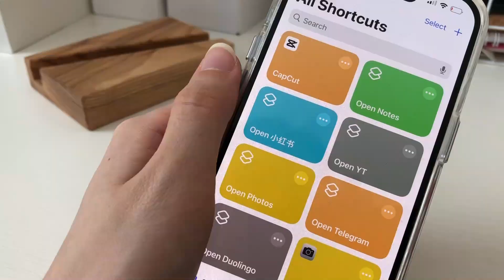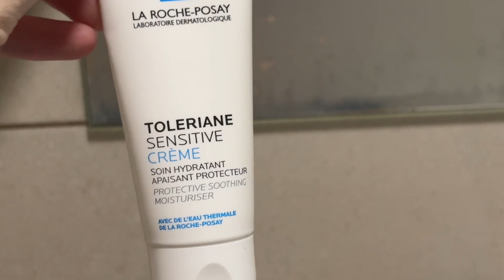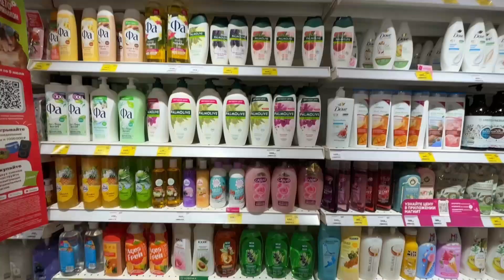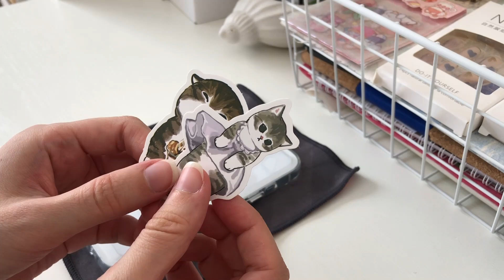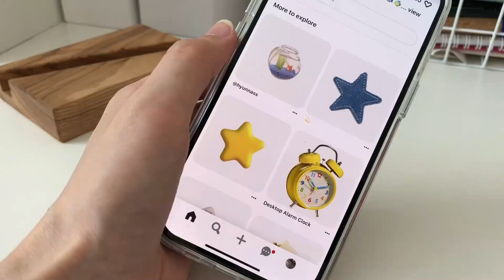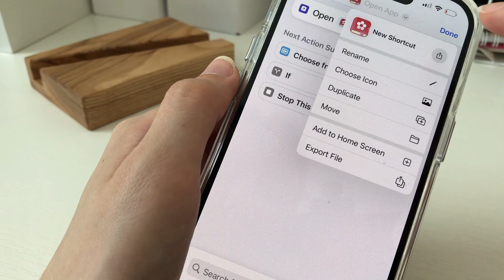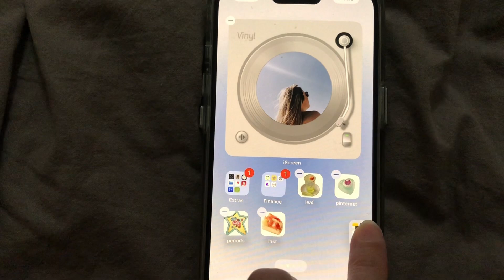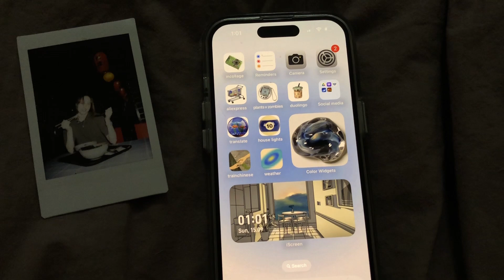customizing my iphone 15 + thrift haul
00:00 intro
00:15 thrift store
02:47 get ready with me
04:22 in the gym
06:00 decorating my iphone
08:24 aesthetic setup, widgets, icons
11:54 final result

new clothes from the thrift store, day in the life, redesigning my phone
welcome or welcome back :3